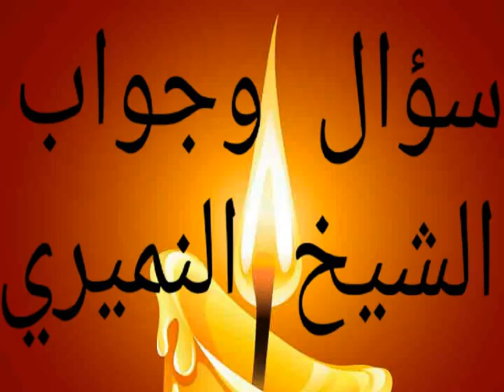تفسير الفاتحة انجليزي / سؤال وجواب الشيخ النميري